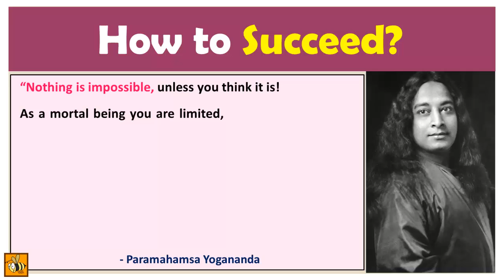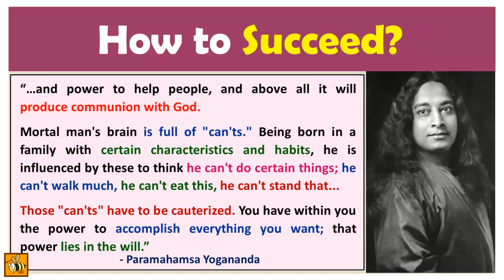How To Succeed? Powerful Answer from Paramahansa Yogananda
Our minds are full of can'ts, says Paramahansa Yogananda. We can't do this, we can't do that, we don't like so and so etc. We always train our mind to believe such things. But if we wish to attain success in any field, then these can'ts which block our path have to be removed and the will to triumph strengthened.

VISIT THE SPIRITUAL BEE BLOG FOR MORE WORDS OF MOTIVATION

Surya Mandala Ashtakam (Gayatri Stavan) Instrumental Music Courtesy the All World Gayatri Pariwar

JOIN ON WHATSAPP (RECEIVE 1 DAILY QUOTE PER DAY)
To join the Spiritual Bee Daily Quotes Broadcast send a WhatsApp message to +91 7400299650
with *ONLY YOUR NAME* in it.

JOIN ON TELEGRAM (RECEIVE DAILY QUOTES)
1. If you don’t already have it, first download the Telegram App on your phone.
2. Then search for “The Spiritual Bee” on your Telegram App. Click on it.
3. When it opens up, look to the very bottom of the screen and click on JOIN.
4. Alternatively, after downloading the Telegram App, you can also open this page from your mobile phone, and click on the following link to join